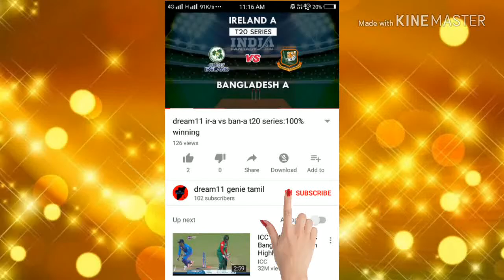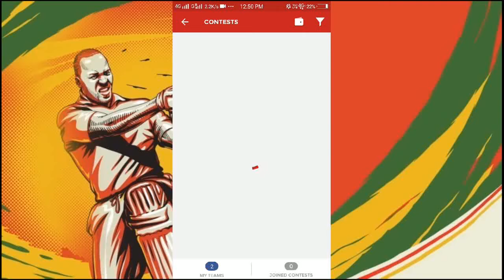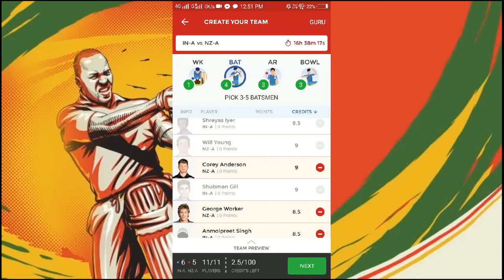IN-A VS NZ-A dream11| Match Prediction playing11 news squad 100% winning team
playing11 news squad 100% winning team  IN-A vs NZ-A Dream11 prediction, IN-A vs NZ-A Dream11 team, IN-A vs NZ-A Dream11 team news, IN-A playing11, NZ-A playing11, dream11 IN-A vs NZ-A Dream11 Match Prediction | Who Will Win Today Match. Mount Maunganui, Dec 07 at 03:30 AM N-A VS NZ-A 1ST UNOFFICIAL ODI MATCH DREAM11 TEAM PREDICTION | IN-A VS NZ-A DREAM11 TEAM

(4) you can get teams on our telegram channel...